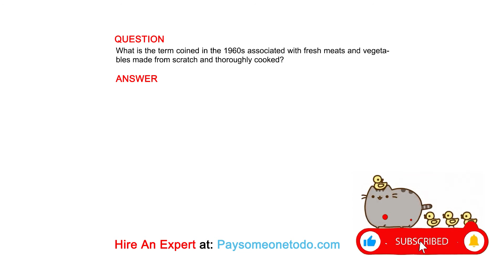What is the term coined in the 1960s associated with fresh meats and vegetables made...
QUESTION
What is the term coined in the 1960s associated with fresh meats and vegetables made from scratch and thoroughly cooked?